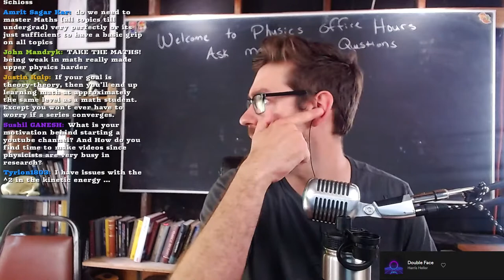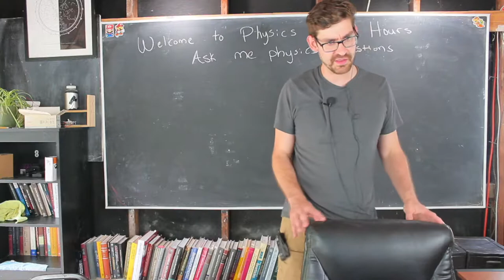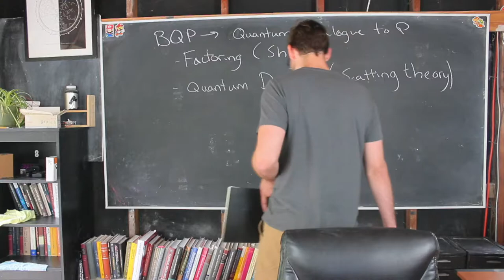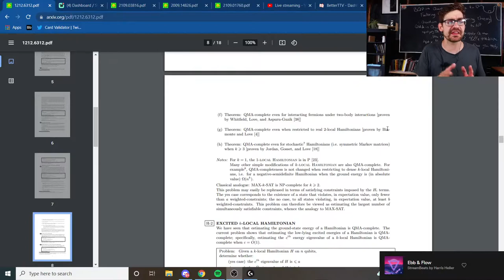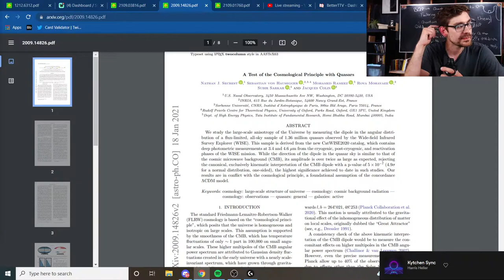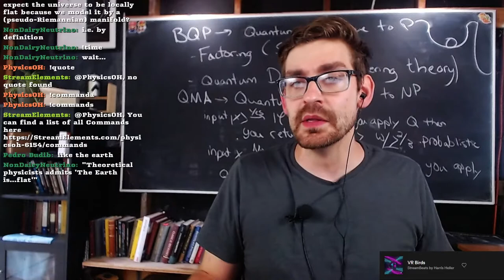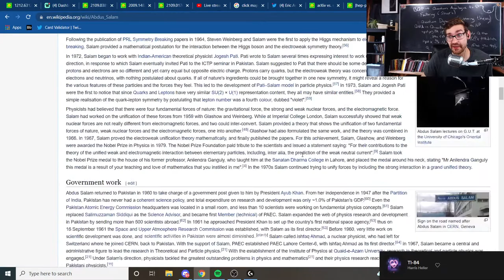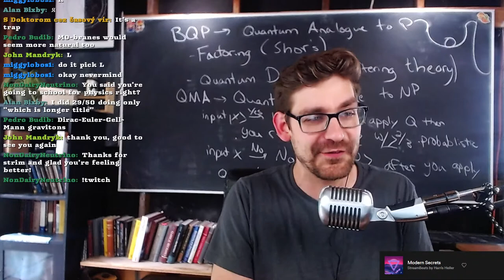Physics! Q&A, Quantum Complexity Theory, and more! 1k Sub Stream.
Ask me Physics Questions, learn about Quantum Complexity Theory, and play some games with me!

00:00 Introduction, welcomes, update of life and Q&A
54:00 Quantum Complexity Theory
01:35:25 Poll on Comsological Model
02:03:00 arXiv vs. snarXiv

It's important to me that this content remain free so any contributions help progress the stream and the content to provide the best experience I can give. Never necessary, always appreciated.

PhysicsOH is a stream on the Twitch.tv platform dedicated to helping students who now find themselves distance learning. Many students may find their professors less responsive or unavailable and struggle without the face to face interactions that we get by physically taking a class. At the stream, I aim to help students get through complicated topics that they may be struggling with. Feel free to stop by and ask a question or just hangout to help other students as they work through these issues. See You there!